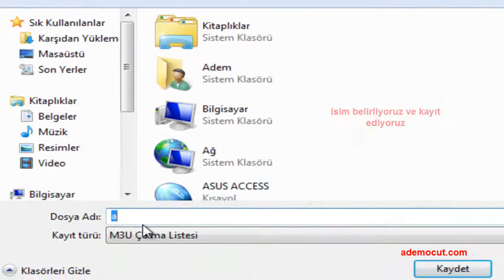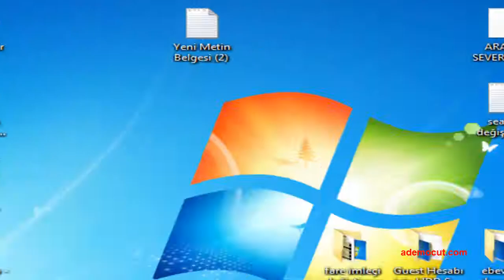Winamp Çalma Listesi Nasıl Hazırlanır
Winamp çalma listesi oluşturma konusunda nasıl yapılır, nasıl yapılmış konusunda video izleyerek konu hakkında bilgi sahibi olabilirsiniz.